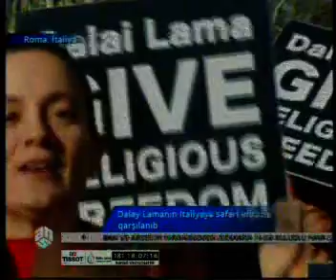Papa Dalay Lamanı qəbul etmədi